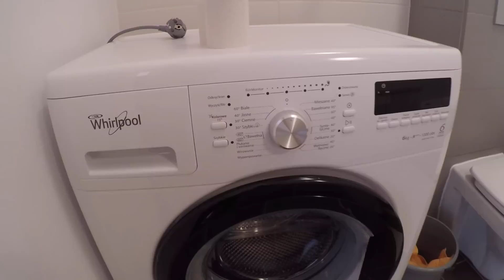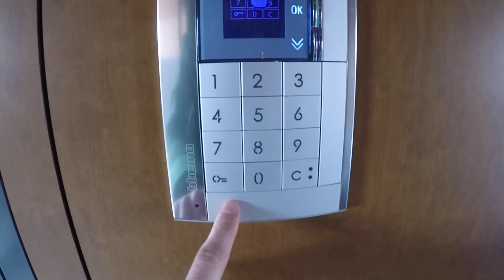Новая кавалерка в Польше с подвалом. Аренда жилья во Вроцлаве.